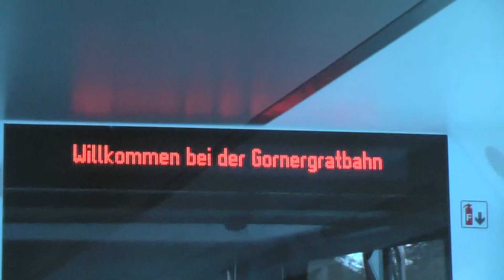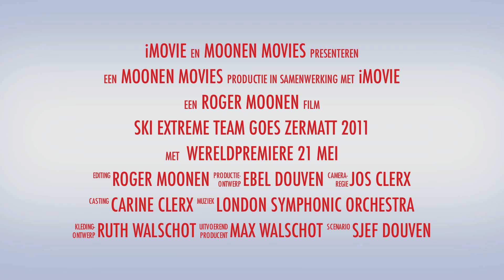ski extreme team in Zermatt 2011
ski-reis ski extreme team zermatt 2011